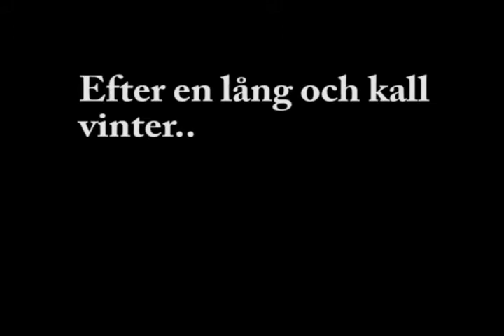First ride with Superduken 2010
Första åkturen med Superduken 2010